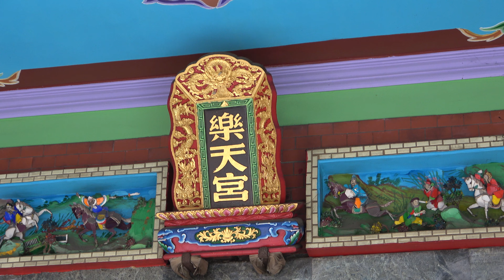2022壬寅年【豐原鎮清宮】三朝祈安圓醮恭迎七大天后巡安賜福遶境大典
PS.西螺福興宮太平媽豐原另有訪宮行程較晚加入遶境隊伍